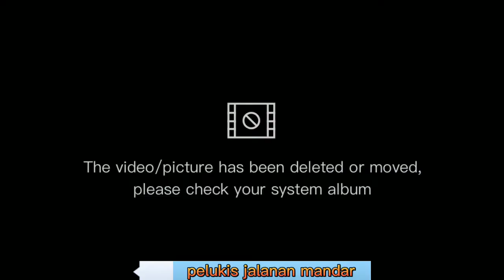pelepasan sandeq race 2022 di polewali pantai silopo menuju majene.